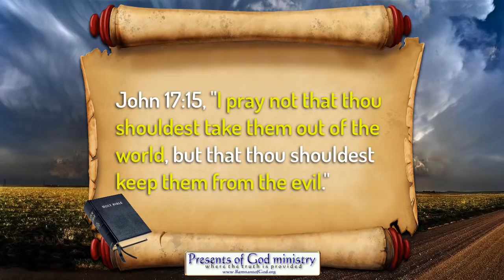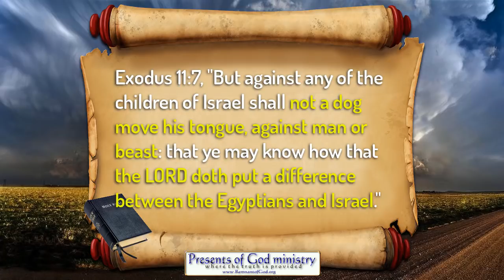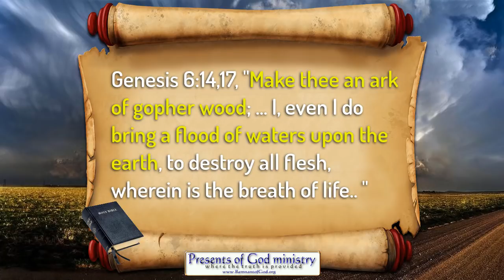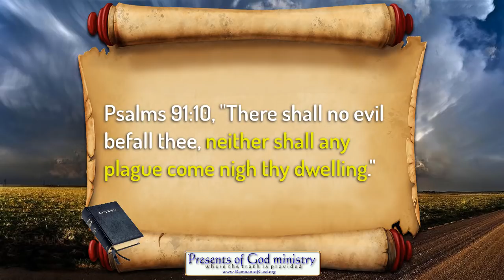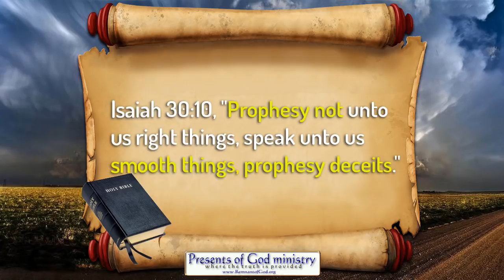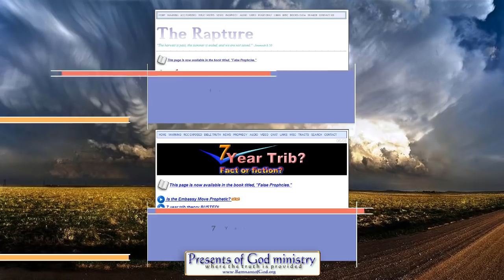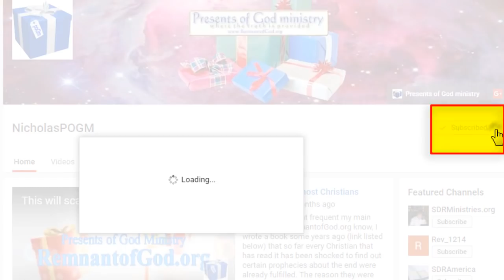We WILL be saved from His coming Wrath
The many false prophets of the past 108 years have pulled the wool over billions of Christians just as prophecy said they would!

1    Jesus explains what really happens at the second coming
2   It's a prophetic twist on Daniel 9
3  Prophetic time chart
4    The fig tree explained
5   3 Years
6    The Rapture invented by ROME
7   Jesus in prophecy
8    A collection of verses linking tribulation with Christians
9    Biblical & Historic FACTS proving the great tribulation already occurred
10    Where will we be for the 1000 years?
11   A few points to ponder as to the nearness of His coming
12    Old Testament prophecies of the second coming
13   Links on topic

xxxxxxxxxxxxxxxxxxxxxxxxxxxxxxxxxx

1  Proof the 7yr trib is not of God
2   Who fabricated the "7 year trib" error and why?
3    Biblical, prophetic, and historic proof the Great tribulation has already occured

All links to the videos and articles mentioned in video are in today's poGm blog entry